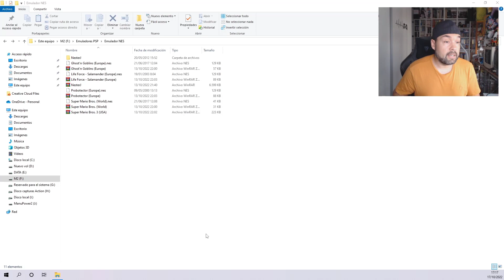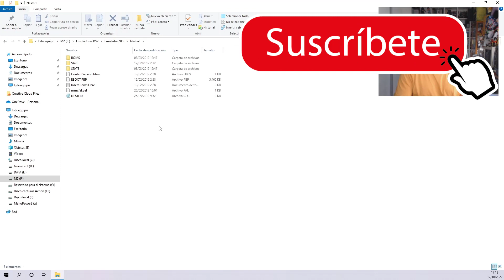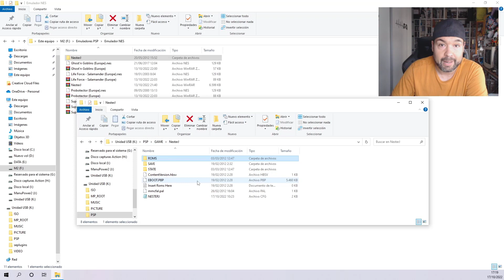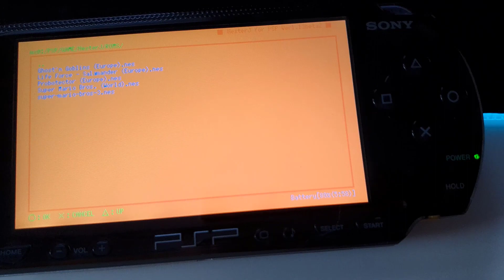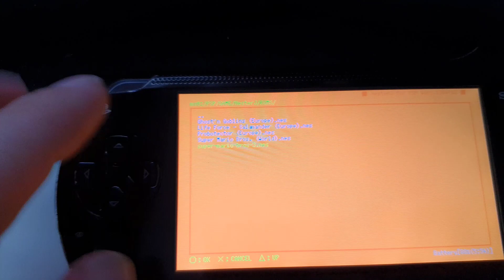✅ El MEJOR Emulador de Nintendo NES en PSP 2022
¡Bienvenidos a una experiencia retro increíble! En este video, te mostraré cómo obtener y configurar el MEJOR emulador de Nintendo NES para tu PlayStation Portable (PSP) en 2022. Descubre cómo revivir la magia de los clásicos juegos de la NES directamente en tu consola portátil. Exploraremos los detalles de este emulador de alta calidad, te guiaré paso a paso en su instalación y configuración para asegurarnos de que disfrutes de una experiencia de juego fluida y auténtica. Además, compartiré algunos de los mejores juegos de NES que deberías probar en tu PSP. Si eres un apasionado de los juegos retro, este es el video que estabas esperando. Prepárate para sumergirte en la nostalgia y la diversión con el MEJOR emulador de Nintendo NES en tu PSP en 2022. ¡Vamos a viajar en el tiempo y disfrutar de los mejores momentos de la NES en tu PSP!
Si tenéis una PSP en casa ya estáis tardando en instalar este emulador y disfrutar de todo el catálogo de NES.